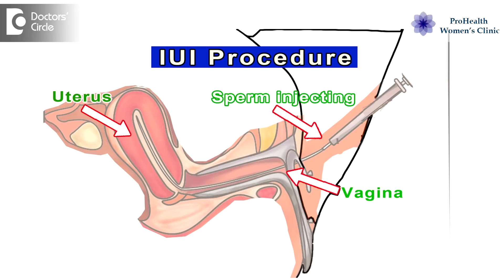Motile sperm percentage required for IUI - Dr. Daksha M Bakre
Intrauterine insemination is a process where the processed semen sample is inserted directly into the uterus to cause a pregnancy. This might be done in cases where the infertility might be unexplained, maybe because of a poor sperm count, poor sperm motility or in cases where the pregnancy is not happening because of the cervical mucus being hostile or resisting the sperm motitlity.in this process the semen sample is processed in the laboratory, is processed to pick out the best quality sperms which are healthy in motility and number and the same sperms are instilled inside the uterus. The success of the IUI depends on the case. If there are multiple factors causing infertility, the success rate can come down to even 2 – 5 %. If it is for the previously mentioned factors, the success rate can be as high as 15 – 30%.